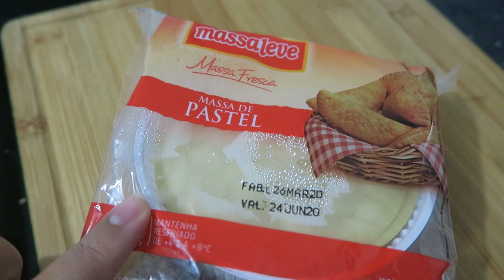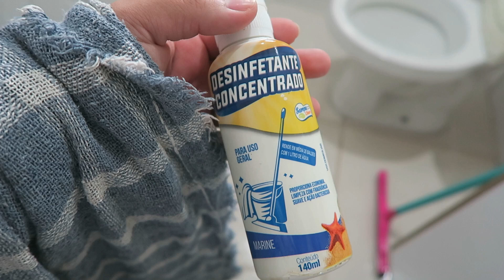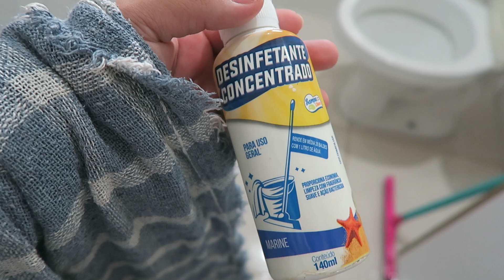NOITE DE PASTEL & ROTINA DO DIA A DIA | Ailana Nascimento